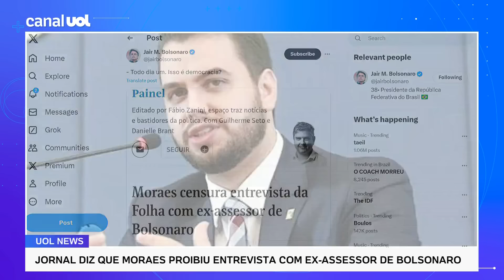Alexandre de Moraes proibiu entrevista com ex-assessor de Bolsonaro, diz jornal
O ministro Alexandre de Moraes, do Supremo Tribunal Federal, proibiu o ex-assessor da Presidência Filipe Garcia Martins de dar entrevista à Folha, segundo o jornal.